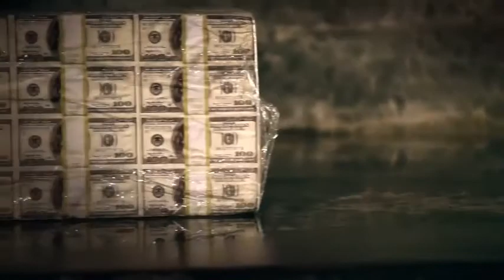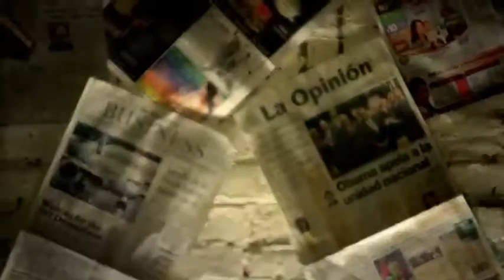E A SKI Official Video " Please " Featuring Ice Cube(480p) /w download link in description!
One of the latest songs from E A S K I ft Icecube

Now with download link!